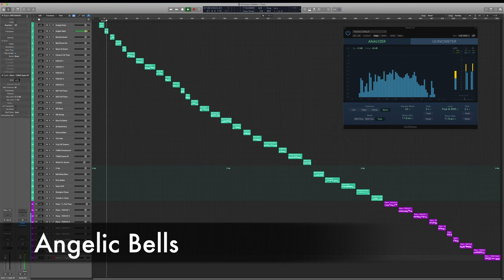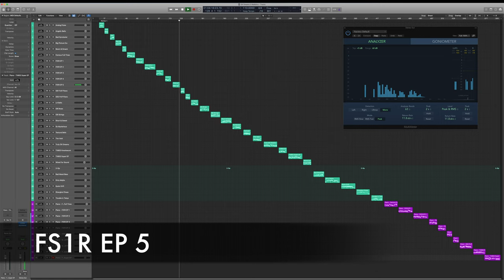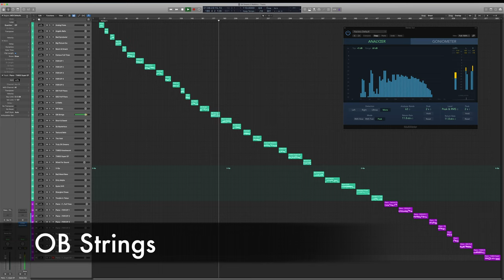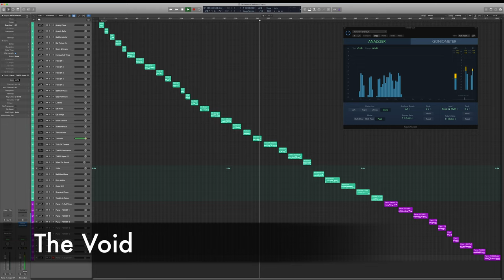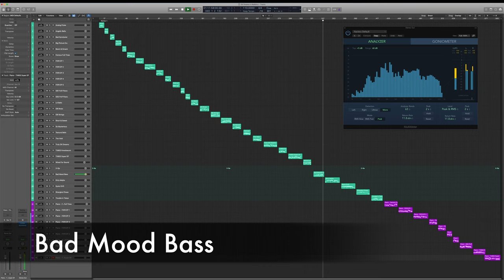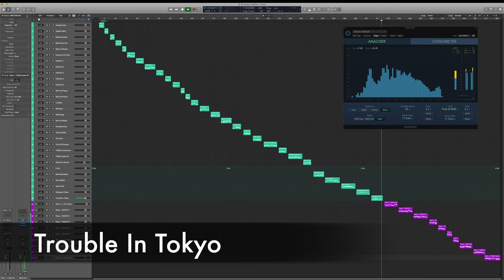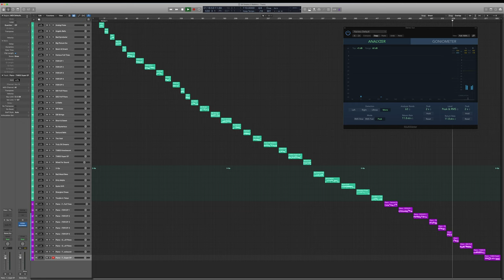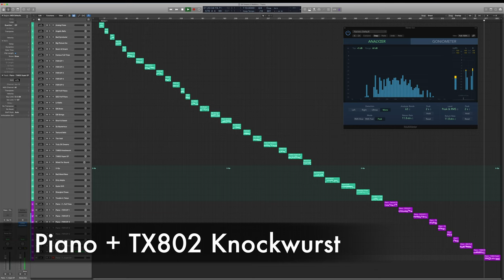DX Dreams II - Complete Patch Walkthrough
Full walkthrough of the sounds in DX Dreams II - the latest virtual instrument in the BackStage Pass family. All sounds in this demo are from DX Dreams II, and the effects are built-in to both the MainStage version seen here, as well as the included Logic Pro session. What you hear is what you get!

Available mid-May 2023 for MainStage and Logic Pro, with Kontakt versions following shortly.